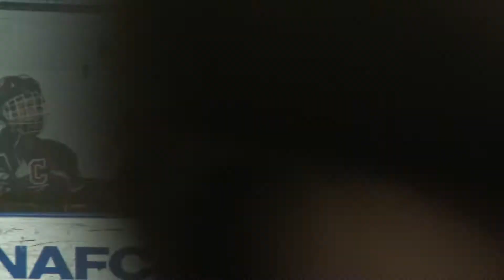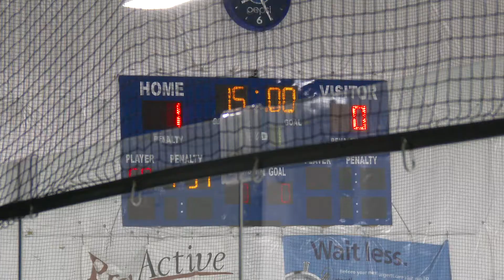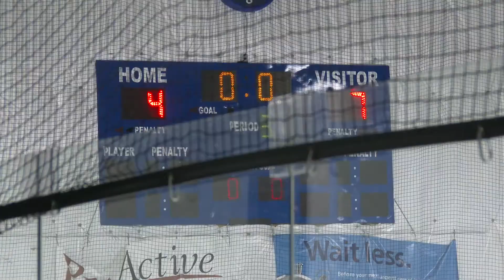CHA Top Plays on 10/27/18 vs. Meramec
Chesterfield Falcons U15 Central States Top Plays on 10/27/18 vs. Meramec Midget AA.  Chesterfield won 7-4.